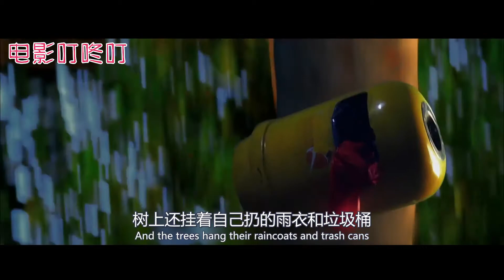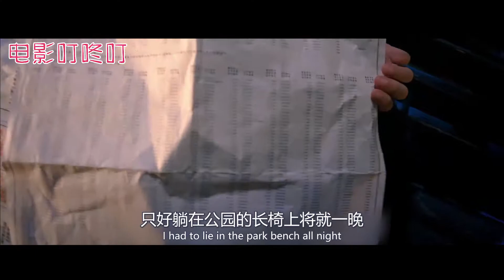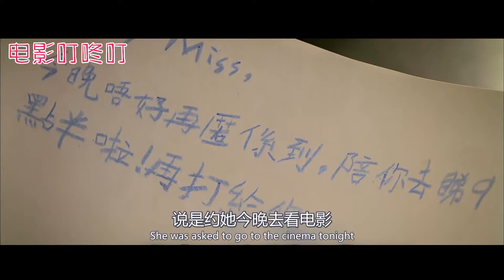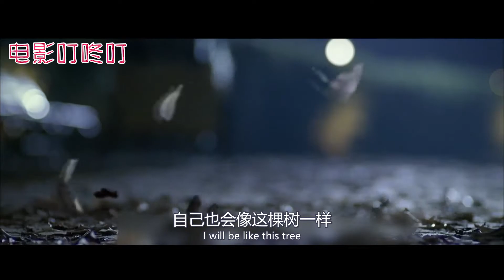一夜之间长成大人，3天变成50岁，在父母怀里去世的孩子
《童梦奇缘》：父亲出轨小三，妈妈被迫离开，于是小三就成了华仔的后妈，他理所当然的不喜欢这个后妈，可是后妈却总是忍下怒气，温柔的继续照顾他。奇幻片，科幻，衰老，催泪，刘德华